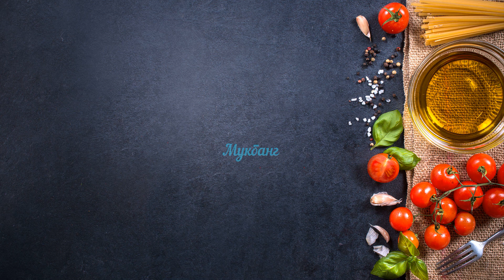МУКБАНГ ФАСТ ФУД ХРУСТЯЩИЕ КРЫЛЫШКИ, ГРЕЧКА, САЛАТ ОВОЩНОЙ/Mukbang съем все/Русский мукбанг/не АСМР/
СБЕР 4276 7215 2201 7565 добровольное пожертвование на развитие канала